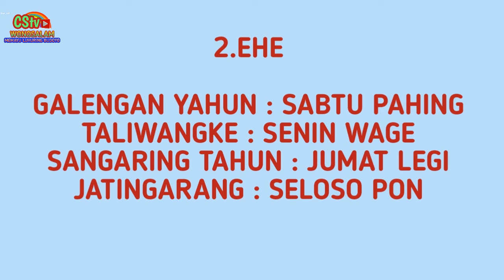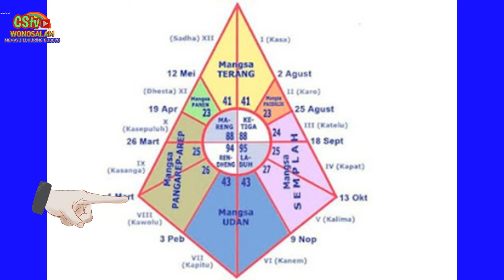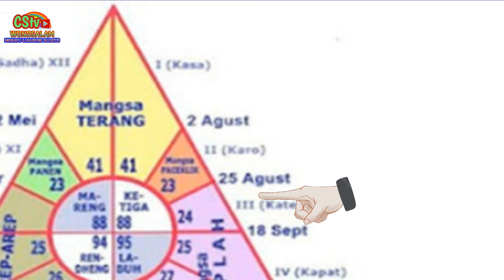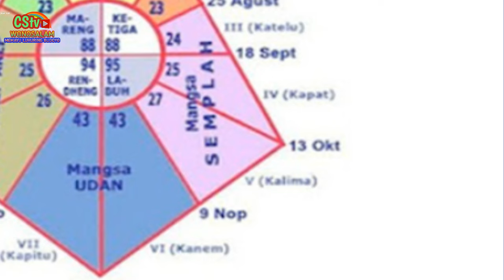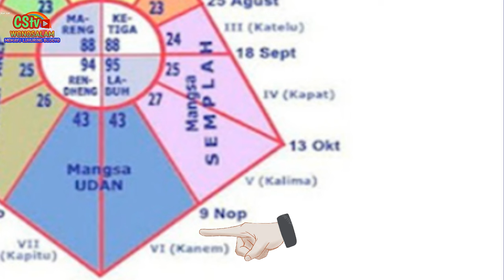Sejarah kalender Jawa tradisional pranotomongso part 1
@CSTV_wonosalam mengungkap sejarah kalender tradisional Jawa pranoto mongso. kalender ini digunakan untuk memperkirakan cuaca dan musim. jadi kalender ini sangat cocok digunakan oleh para petani dan nelayan. karena sangat penting untuk mengetahui saat2 yang tepat untuk mulai bercocok tanam dan saat2 pergi kelaut untuk mencari ikan.